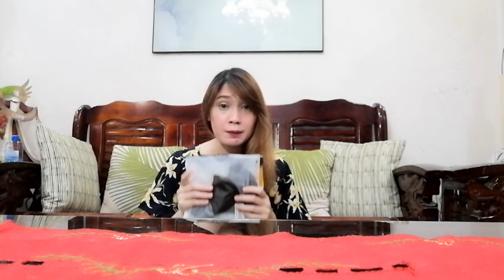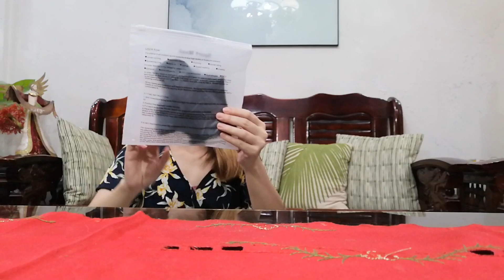PRODUCTREVIEW ROCKBROS KN95MASK FILTER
HI guys!  Flex ko lang sainyo ang  Rockbros kn95 Mask bicycle active carbon breathing valve with anti-dust filter protective Anti-virus face cover...Isa sa  alternative na pwede gamitin during covid19...and please watch my video...and don't forget to  LIKE..SHARE..COMMENT..AND..SUBSCRIBE!